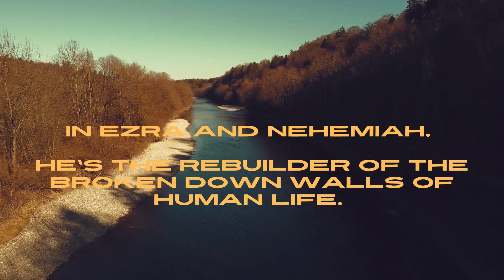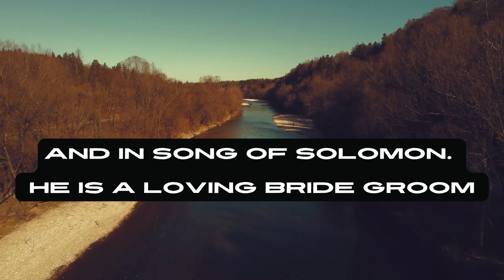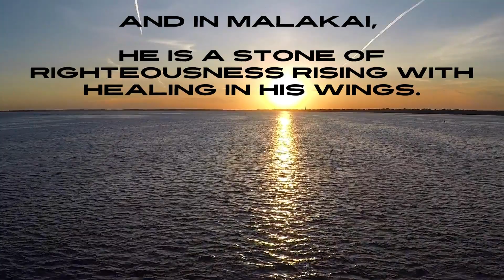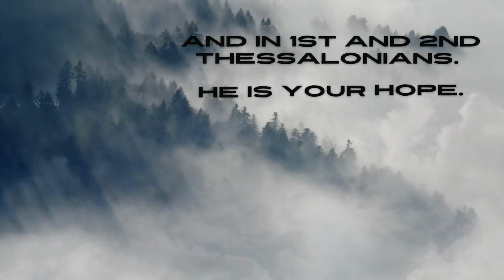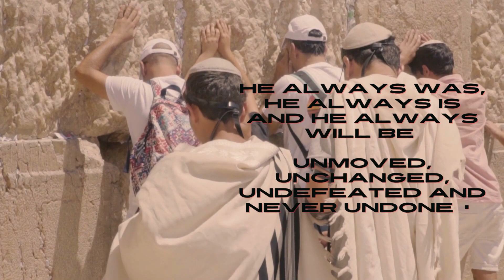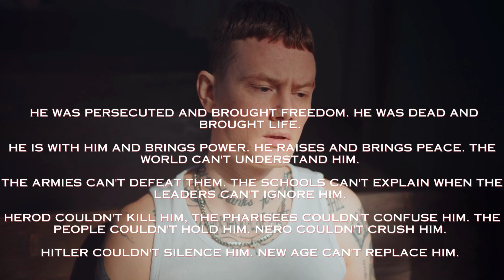66 Books REVEALING JESUS (HiddenGem) | Jesus Revealed | Godsmessage | God says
In this video, I'm going to share with you a hidden meaning behind the 66 books of the Bible. J E S U S is revealed in these books in a way you never imagined!

Although the Bible is packed full of stories and advice, there's one subject that stands out above all else: J E S U S . In this video, I'm going to share with you a hidden meaning behind the 66 books of the Bible. J E S U S is revealed in these books in a way you never imagined!
Whether you're a Bible believer or not, I hope you'll take the time to watch this video and explore the hidden meaning behind the 66 books of the Bible!